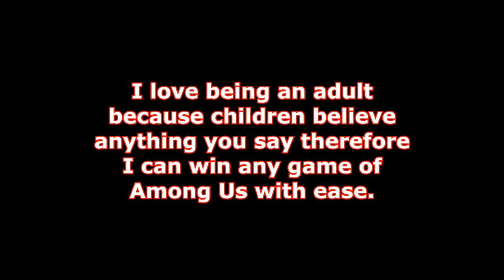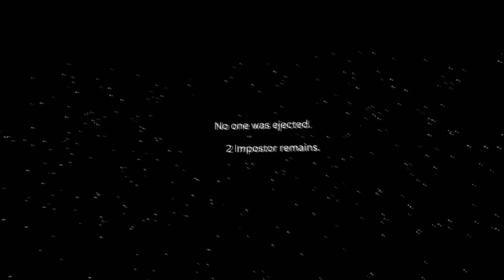Among Us VR is not for kids…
This was kinda fun.. wanna see us do it again? Among Us VR makes for some great clips. If you enjoyed it make sure to leave a like :) Helps a lot!